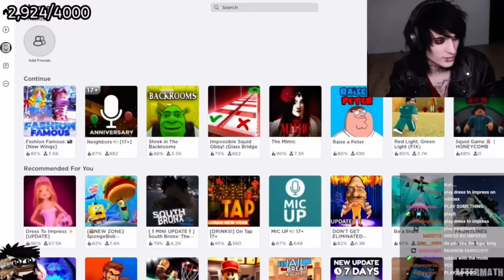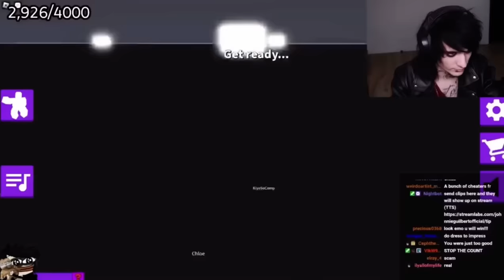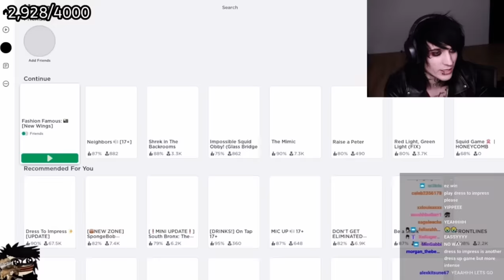Johnnie Guilbert Playing Fashion Famous (Full, Unedited Version) 3/9/24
Johnnie Guilbert Playing Roblox | For people who missed the stream! 🖤